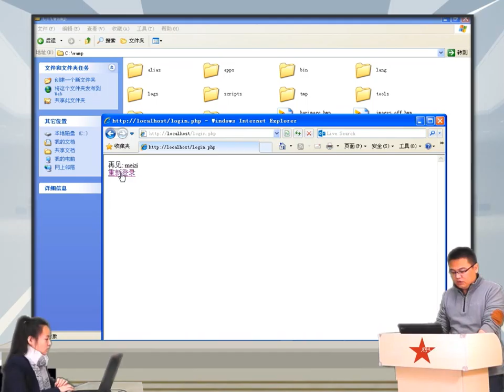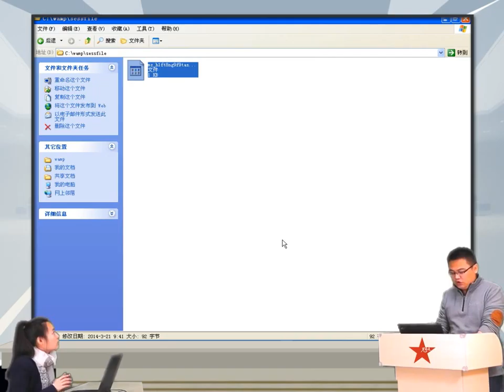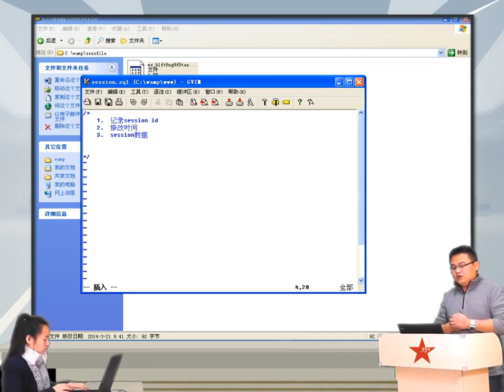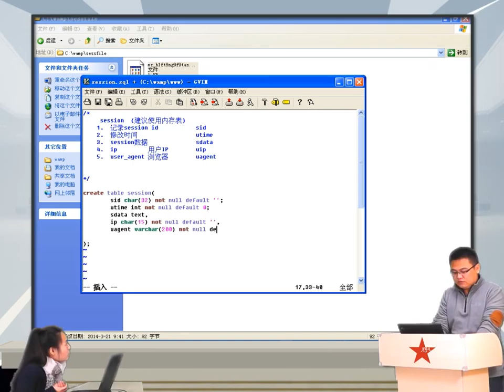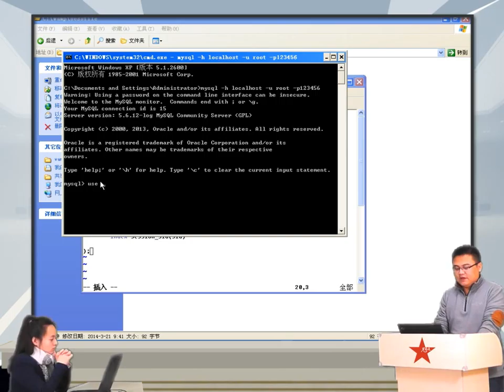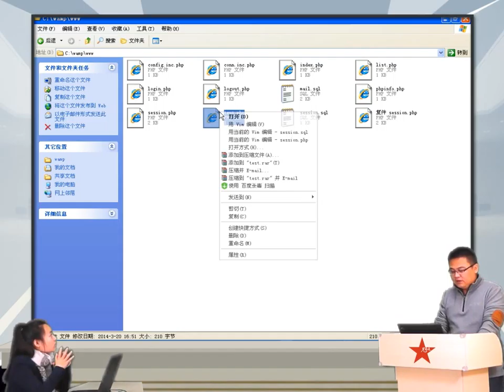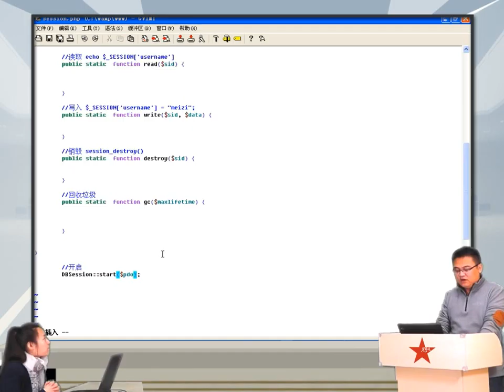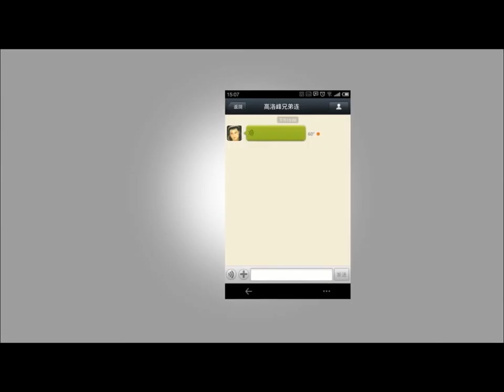2014兄弟连高洛峰 PHP教程17 5 5 使用数据库来存储session信息1